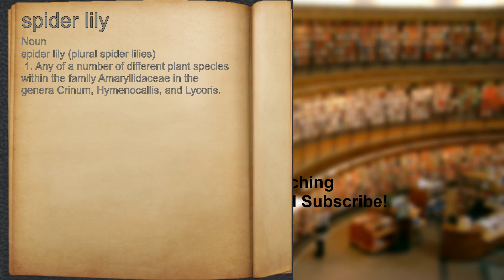What does spider lily mean?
A spoken definition of spider lily.

Intro Sound:
Typewriter - Tamskp